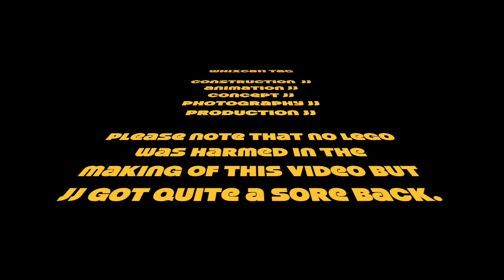Whixca11 tag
This is the whixca11 tag construction